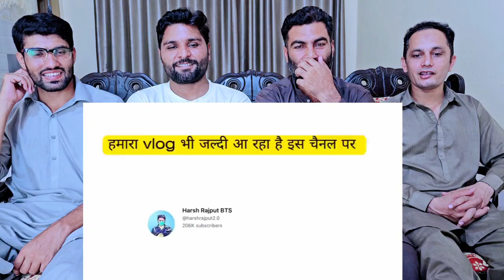MLA ka Interview Harsh Rajput